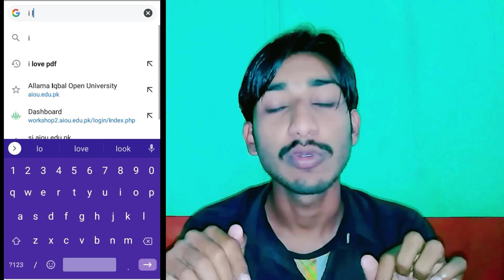How To Compress Assignment Size | Assignment Size Reduce | AIOU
🛑 Video Topic

1) How To Compress Assignment Size
2) Assignment size kis tra km kiya jata hay
3) How To Compress Assignment with mobile
4) compress assignment to upload
5) Allama Iqbal open university information
6) theaiou